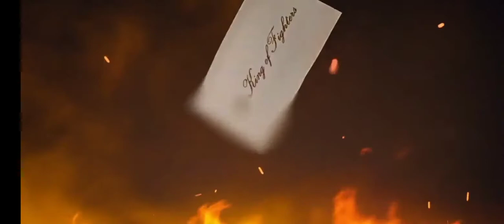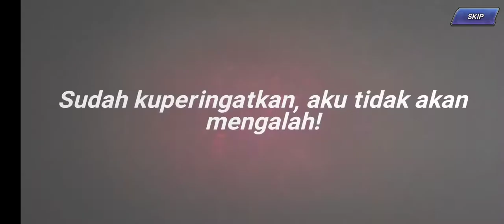KOF ALLSTAR Event Kolaborasi The Seven Deadly Sins dimulai.